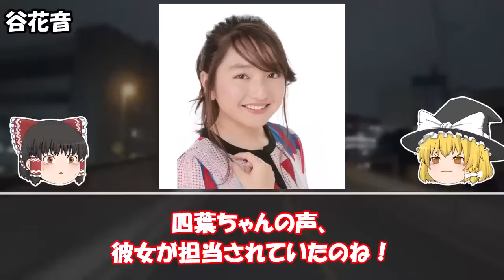【ゆっくり解説】批判殺到…？路線変更して衝撃的すぎる姿に変わってしまった芸能人・有名人